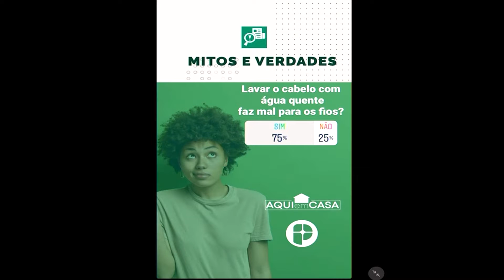Mitos e Verdades - Lavar os cabelos com água quente faz mal aos fios?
Dermatologista responde se lavar os cabelos com água quente faz mal aos fios.